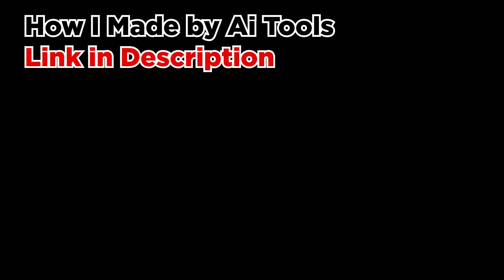How to Make Ai Animated Cartoon Videos in Hindi - Create Animation Movies For YouTube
Welcome to our tutorial on how to make Ai animated cartoon videos and create animation movies for YouTube! In this video, we'll be showing you how to make stunning animated videos using four different Ai tools.

🔥 Youtube Tutorial List

How to Make Ai Animated Cartoon Videos - Create Animation videos For YouTube
Ai Animated Cartoon Videos
Ai Animation cartoon Movies
Ai animation Movies
Animation Movies
Animation Cartoon
motu patlu
motu patlu Cartoon
How to make motu patlu cartoon
Creat Animated videos with AI | Free Animation Maker for YouTube | AI Animation
How To Creat Animated videos with AI
How to make: AI Animations
Movies Ko Cartoon Me Convert Karke Upload Karo | No Copyright | How to Make Cratoon Movies in Mobile
Ai Se Cartoon Video Kaise Banaye 2023 | How To Make Ai Animation Video Generator Free | Animated
How To Creat Animated videos with AI || AI Animation || Generate Al Video from Text || Earn online
How to Make Ai Animated Cartoon Videos for YouTube in 2023
How to Create Stunning Animated Videos with AI
The Ultimate Guide to Making Ai Animation Cartoon Movies
The Best AI Animation Software for Creating Animation Videos
A Step-by-Step Guide to Creating Animated Videos with AI
How to Create Motu Patlu Cartoon Using AI Animation Software
The Benefits of Using AI for Animated Videos
How to Make Cartoon Movies with AI for YouTube
Create High-Quality Cartoon Videos with AI
AI Animation: The Future of Animated Videos
How to Use AI to Make Animated Videos for YouTube
AI Animated Cartoon Videos: Tips and Tricks
How to Create Animated Videos with AI: A Beginner's Guide
How to Make Stunning AI Animation Movies in 2023
AI Animation Software: Features and Benefits
How to Create Animated Videos Using AI Animation Maker
Create Professional-Grade Cartoon Videos with AI in 2023
The Top AI Animation Software for Making Cartoon Videos
How to Create a Motu Patlu Cartoon Video Using AI
How to Use AI Animation to Convert Movies into Cartoons
How to Create Animation Videos with AI: The Ultimate Guide
The Best AI Animation Tools for Making Cartoon Videos
How to Make Free Animated Videos with AI in 2023
Creating Cartoon Videos with AI: A Comprehensive Guide
How to Generate AI Animated Videos from Text
AI Animation: The Next Level of Cartoon Video Creation
How to Create Amazing Animated Videos with AI Animation Software
Making Animated Videos with AI: Tips and Tricks
How to Create High-Quality Animation Videos with AI in 2023
AI Animation: The Ultimate Solution for Creating Animated Videos